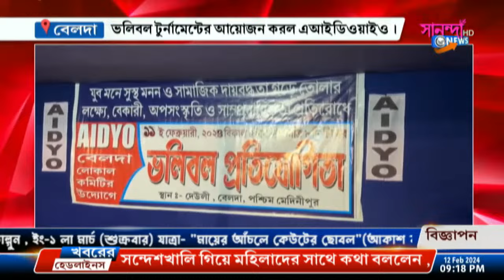NEWS 12 / 02 / 2024, সানন্দা নিউজ